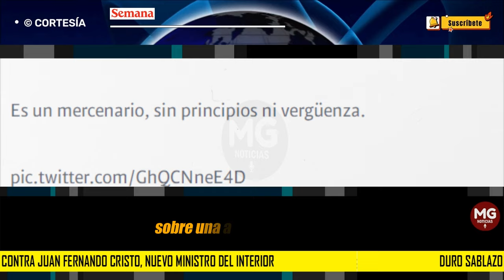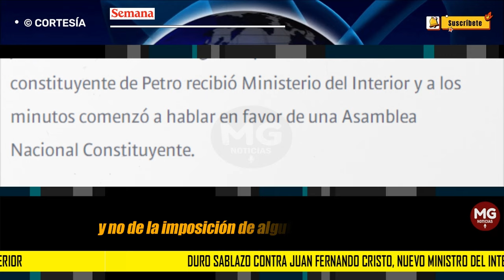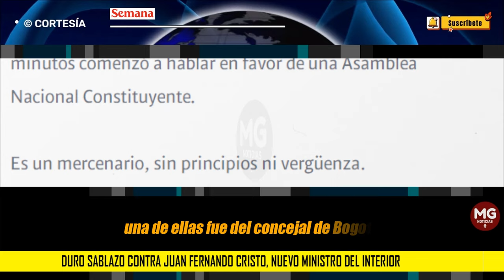“SIN PRINCIPIOS NI VERGÜENZA” 🔵 DURO SABLAZO CONTRA JUAN FERNANDO CRISTO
Duro sablazo contra Juan Fernando Cristo, nuevo ministro del Interior: “Sin principios ni vergüenza”
La declaración del nuevo ministro sobre una Asamblea Nacional Constituyente generó diversas reacciones, entre ellas la del concejal de Bogotá, Daniel Briceño, del Centro Democrático.
SEMANA